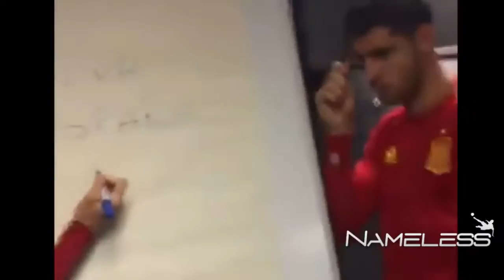Mannequin Challenge in Football • Ronaldo, Vardy, John Terry, Dortmund..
Mannequin Challenge.

TOP 10 SMART PENALTY GOALS,TOP 10 SMART PENALTY GOAL,SMART PENALTY GOALS,SMART PENALTY GOAL,SMART PENALTY,SMART GOALS .

Hamburger vs Borussia Dortmund 2-5 All Goals and Highlights - 11/5/2016 Hamburg vs Borussia Dortmund 2016 (HSV-BVB VIDEO BELOW) Final score and .